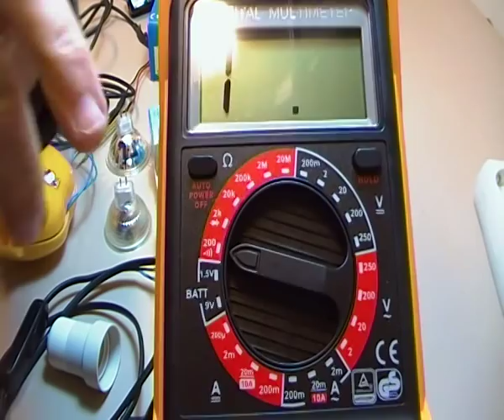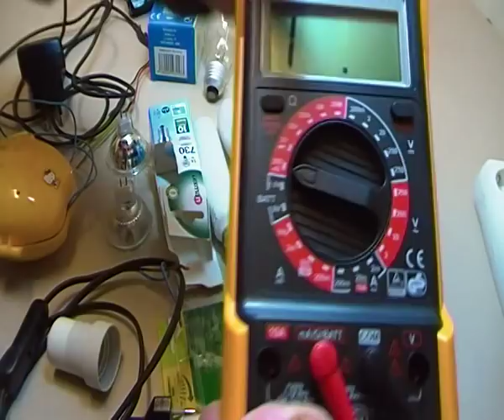COMO COMPROBAR UNA BOMBILLA, 4 METODOS SENCILLOS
Recordad que hay mas metodos caseros para comprobar bombillas o fusibles y similares, los teneis en mi pagina web